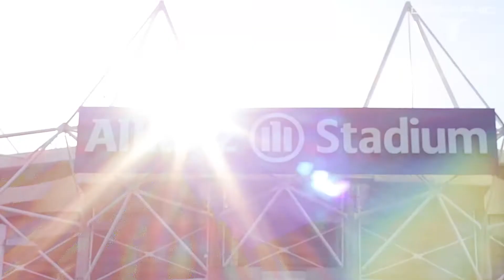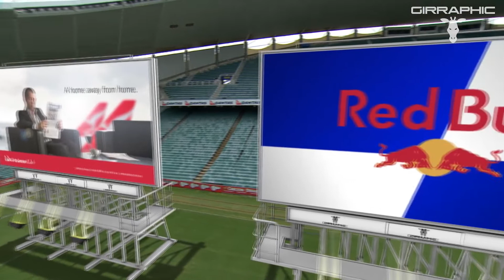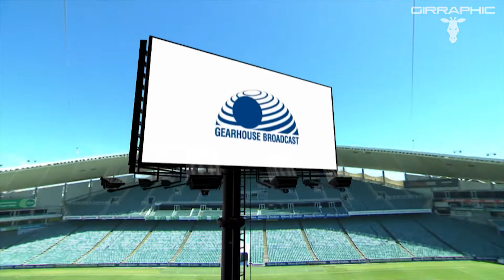GIRRAPHIC | Spidercam Virtual Augmented Graphics